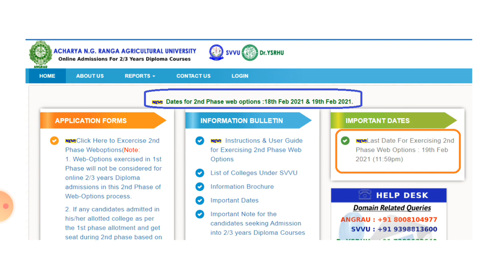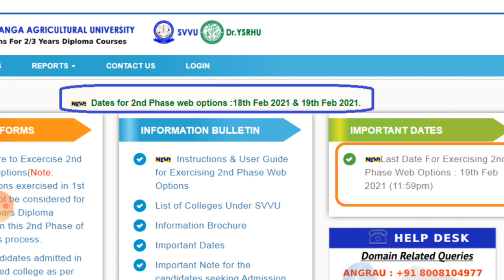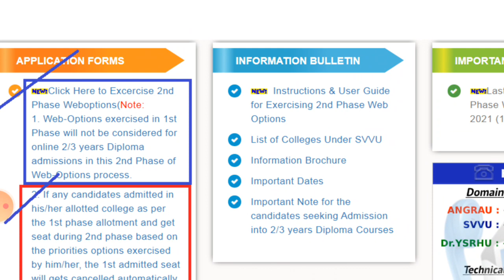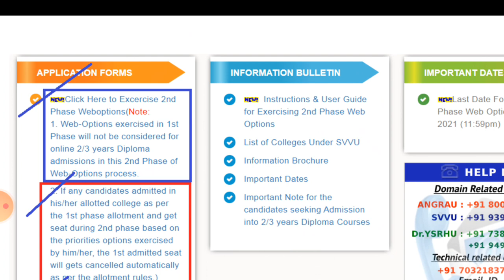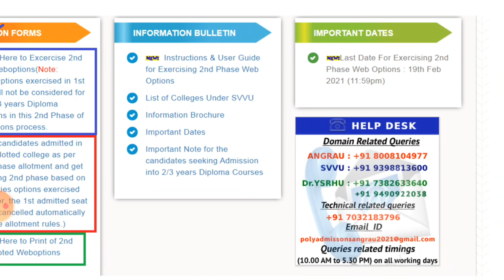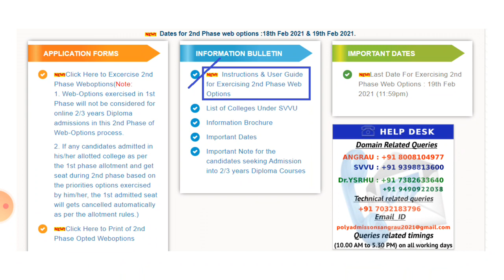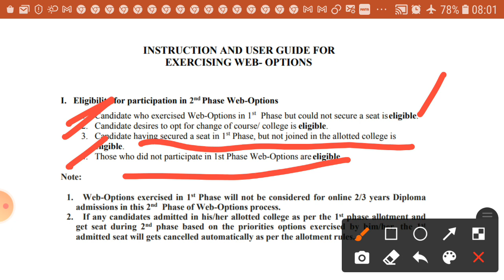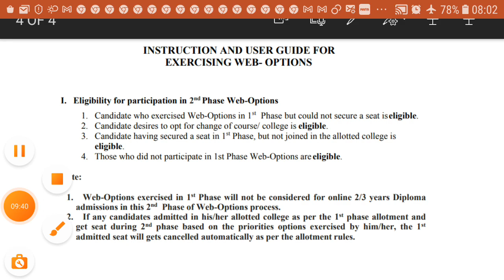డిప్లొమా 2nd కౌన్సిలింగ్ WEB OPTION వచ్చేసింది రెండు రోజులు మాత్రమే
డిప్లొమా 2nd కౌన్సిలింగ్  ​WEB OPTION వచ్చేసింది@bhaskarphotonacademy